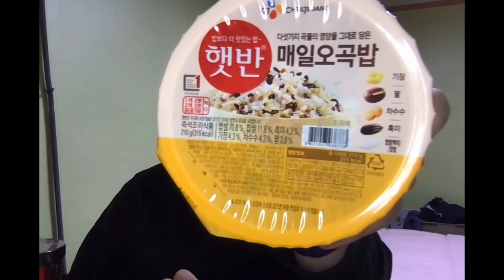Vegan Convenience Store Food in South Korea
I hope this video helps anyone out who might be looking for what kind of vegan options are available at convenience stores in South Korea. This is by no means all-inclusive and all convenience stores vary. In fact, some in Seoul and the Gyeonggi-do area have even begun carrying specific pre-packaged vegan meals, burgers, etc.

If you're new to Korea and/or you lack the language skills to figure out what to look for on ingredient lists, this blog post from Sesame Sprinkles may help

Also, shoutout to the vloggers who inspired me to make a video for the first time in a year... thanks, @misEdventures!